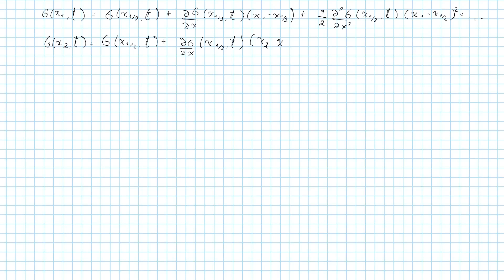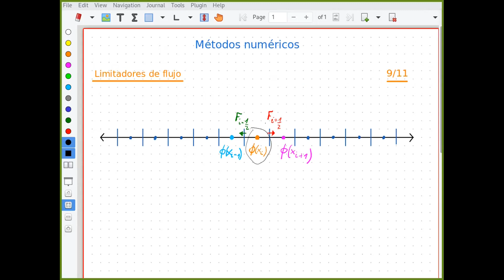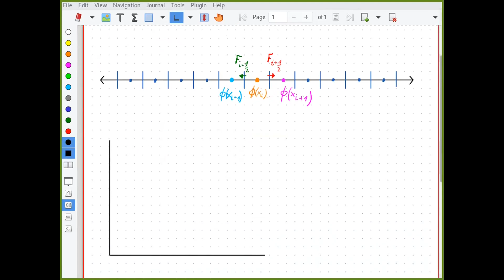Temas de dinámica de fluidos: Práctica 6 - Clase 2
Segunda clase correspondiente a la sexta práctica de la materia: condiciones de contorno en el método de volúmenes finitos; limitadores de flujo. 9 de noviembre de 2021.